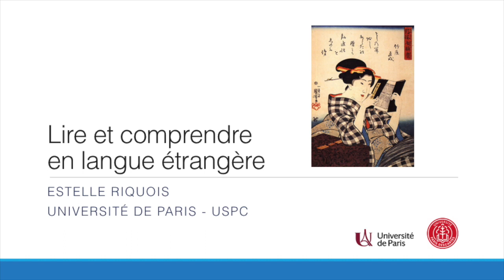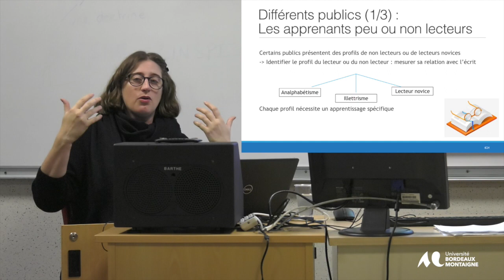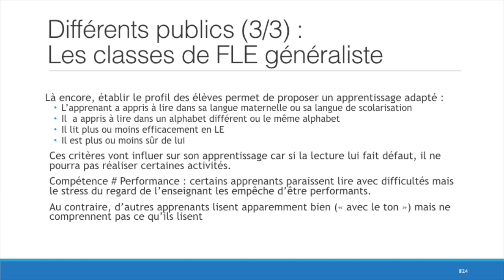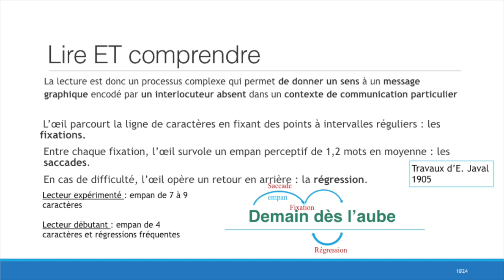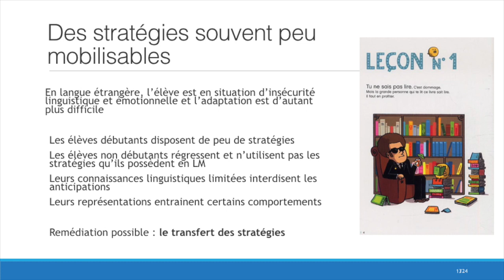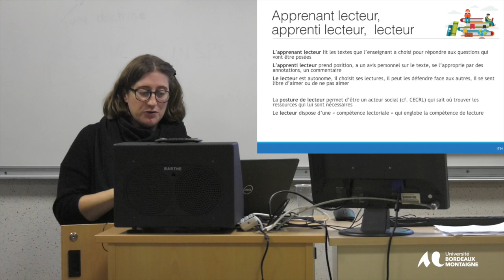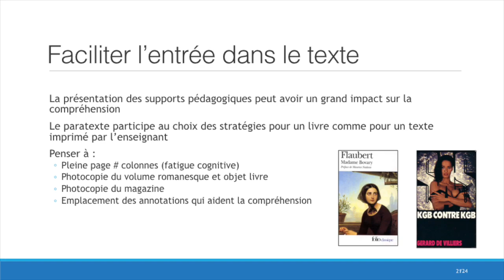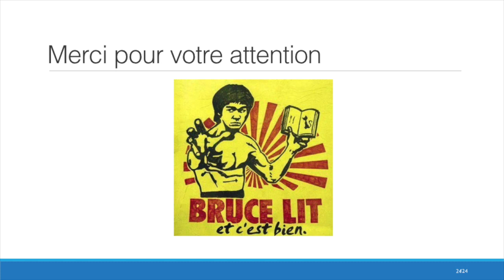Les Mardis du DEFLE - Conférence de Estelle Riquois - Université Bordeaux Montaigne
Les Mardis du DEFLE
Conférence d’Estelle Riquois
Lire et comprendre en langue étrangère
Dans une classe de langue étrangère, la lecture est une compétence qui peut sembler maitrisée par les apprenants qui savent lire dans leur langue maternelle. Pourtant, il arrive fréquemment que l’enseignant observe des difficultés de compréhension, l’utilisation de stratégies inadaptées ou une vitesse de lecture qui ralentit la compréhension. Nous évoquerons les origines de ces difficultés pour comprendre comment se construit la compétence de lecture en langue étrangère et pour connaître ses spécificités. Nous aborderons ensuite la question des activités de lecture et leur mise en oeuvre en ayant pour objectif de permettre aux apprenants de développer des compétences qui leur donnent les moyens de pratiquer efficacement la langue apprise.
DEFLE
Département d’Études de Français Langue Étrangère
Domaine universitaire 33607 Pessac cedex